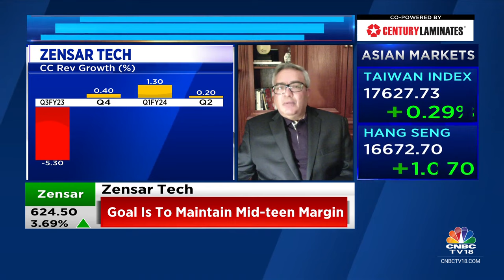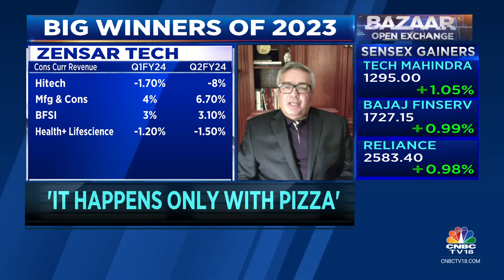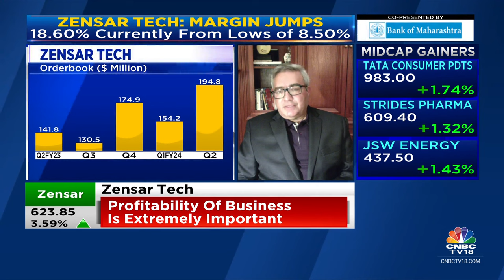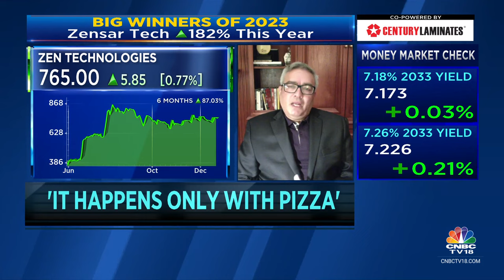Demand Environment Is Tough, Furloughs This Time Are Longer & Deeper: Zensar Tech | CNBC TV18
On CNBC-TV18 | Demand environment is tough, furloughs this time are longer & deeper, says Manish Tandon, MD & CEO of Zensar Technologies. He tells Mangalam Maloo, Sonia Shenoy and Ekta Batra that they are focussed more on profitability than revenue growth.

n18oc_business